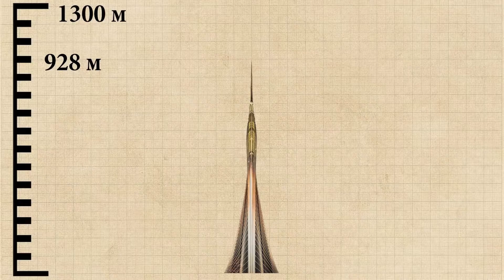A NEW WORLD'S TALLEST BUILDING IS BEING BUILT IN DUBAI! HEIGHT 1300 meters